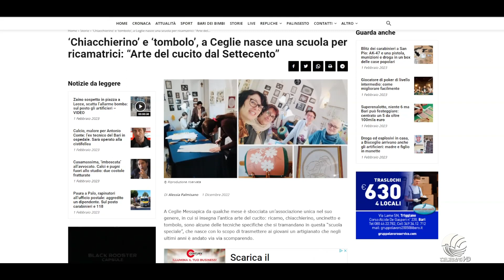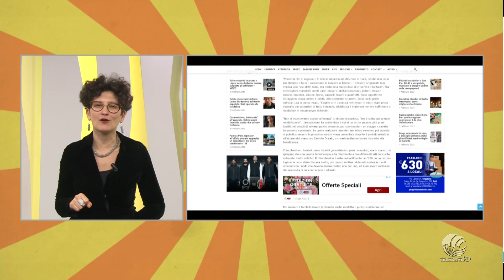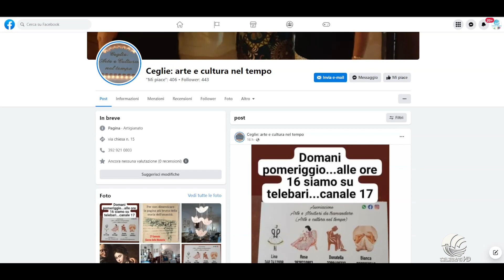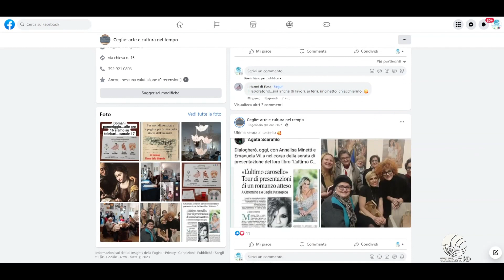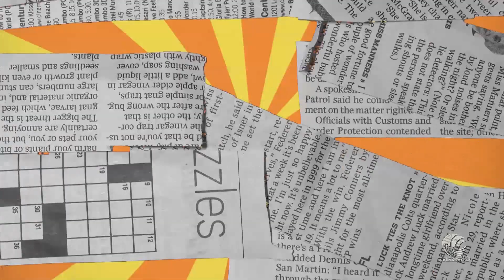Arte del cucito, a Ceglie una scuola di ricamatrici: ecco i trucchi del mestiere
Il racconto in collegamento con 'Sportello Telebari'